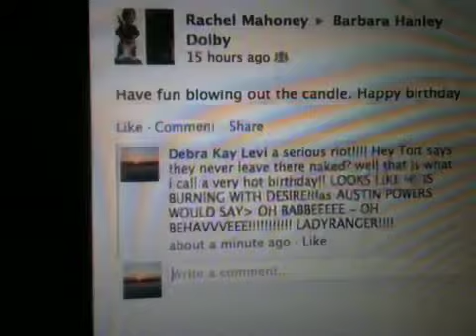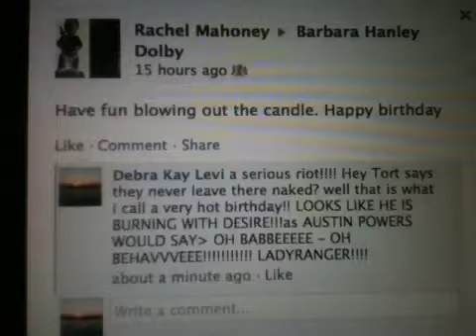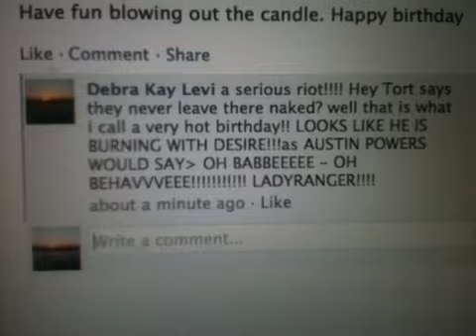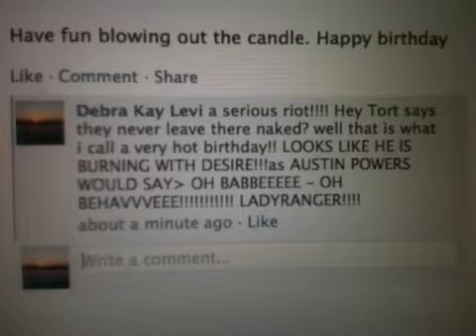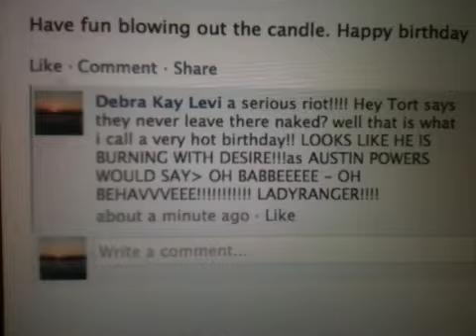Henrik Lundqvist- Private Party - Comedy Rated XTremely SEXEE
STARS of the Show- Rachel Mahoney Barbara Hanley Dolby & of course the how could you Henrik?? HA
( video song shared simple minds dont you forget about me!!)
produced by LadyRanger! D.K.L.
COMEDY EXTREME! D.K.L. VARIETY SHOW Get with the Program since 2008
Debra Kay Levi